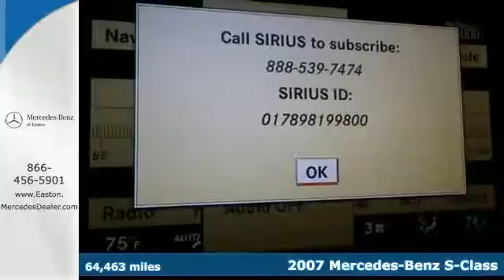Used 2007 Mercedes-Benz S-Class Columbus OH Mercedes Benz Dealer, OH MN571657A - SOLD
Year: 2007
Make: Mercedes-Benz
Model: S-Class
Trim: S550
Engine: 5.5L V8 DOHC 32V
Transmission: 7-Speed Automatic
Color: Black
Interior: Black
Mileage: 64463
Stock #: MN571657A
VIN: WDDNG86XX7A132519
2007 Mercedes-Benz S-Class S550 in Black. Premium I (SIRIUS Satellite Radio and Ventilated Front Seats), Premium II (KEYLESS-GOA®, Park Assist, and Parktronic), Rear Seat Package (Four Zone Climate Control, Heated & Active Ventilated Rear Seats, and Power Rear Seats), 19" Multi-Spoke Wheels, and Brake assist. Are you interested in a truly wonderful car? Then take a look at this good-looking 2007 Mercedes-Benz S-Class. You just simply can't beat a Mercedes-Benz product. It is nicely equipped with features such as Premium I (SIRIUS Satellite Radio and Ventilated Front Seats), Premium II (KEYLESS-GOA®, Park Assist, and Parktronic), Rear Seat Package (Four Zone Climate Control, Heated & Active Ventilated Rear Seats, and Power Rear Seats), 2007 Mercedes-Benz S-Class S550 in Black, 19" Multi-Spoke Wheels, and Brake assist. J.D. Power and Associates gave the 2007 S-Class 5 out of 5 Power Circles for Overall Initial Quality. brbr

Address:
4300 Morse Crossing